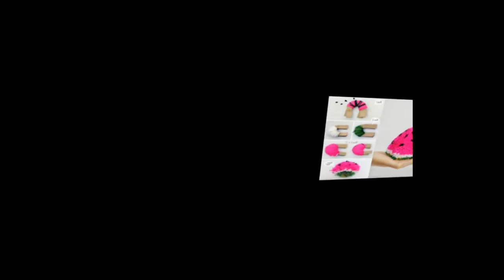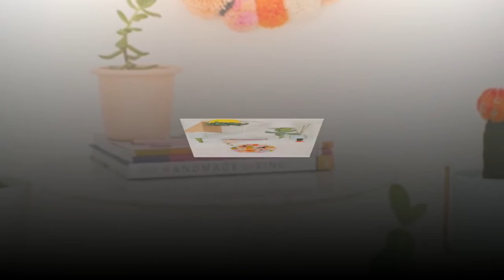DIY Tutorial How to Make Easy Simple Beginner Yarn Pom Pom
Seriously, how could you not love making pom poms?You can make them out of organic cotton or wool or so many upcycled materials, you can make them anywhere from teensy-tiny to freaking HUGE, and what you can do with them is basically endless.
I have been pom pom researching and pom pom crafting my pom pom butt off in the last several days, and here are my favorite pom pom possibilities so far.